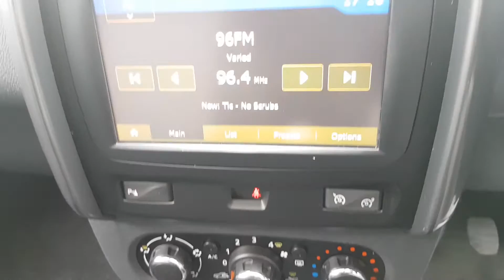162g629 - 2016 Dacia Duster Duster 1.5L 13,900